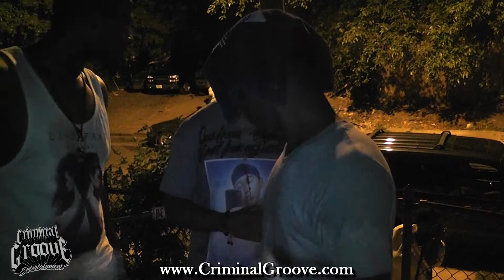Criminal Groove Entertainment : Cookout Freestyles pt. 7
Bone Crusha , Mr.IIXI, lil Taz Crim, Spaz Crim, Juice WAVEY, Edi, & Naya wylin at the CGE Cookout July 4th 2012
Newark, NJ